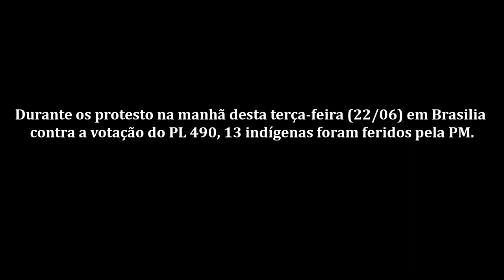Indígenas agredidos pela PM em Brasília no protesto contra o PL 490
Polícia Militar reprime violentamente protesto de indígenas em frente da Câmara dos Deputados nesta terça-feira (22) em Brasília. Mobilização de indígenas é contra votação do PL 490, que altera processo de demarcação de terras indígena.
Imagem da miniatura cedida por Leo Otero